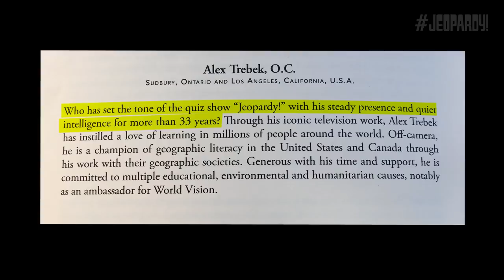Alex Trebek Receives Order of Canada | JEOPARDY!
Alex Trebek was named an officer within the Order of Canada for instilling a love of learning and geographic literacy at a national scale.